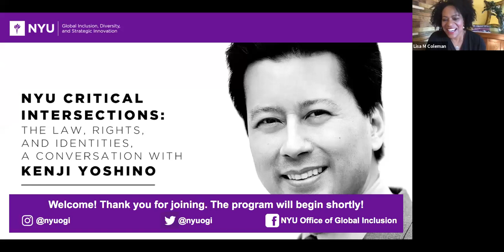NYU Critical Intersections: The Law, Rights, and Identities, a Conversation with Kenji Yoshino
The NYU Office of Global Inclusion, Diversity, and Strategic Innovation (OGI) hosted a conversation on July 23 with Professor Kenji Yoshino — Chief Justice Earl Warren Professor of Constitutional Law at NYU School of Law and the Director of the Center for Diversity, Inclusion, and Belonging — to critically examine the intersections of ethnicity, gender, sexuality, and law. The conversation was led by SVP, Global Inclusion and Strategic Innovation, Dr. Lisa M. Coleman.

The discussion focused on Professor Yoshino’s highly acclaimed Covering: The Hidden Assault On Our Civil Rights, a memoir that interweaves legal analysis with his personal journey as a gay, Japanese American professor of law to critically examine intersectional relationships of power and identity.